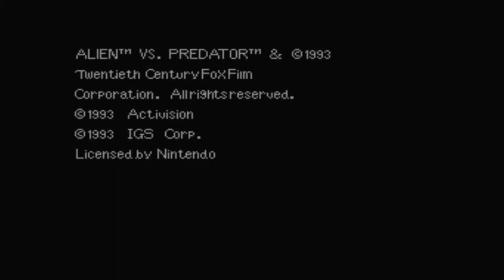Alien Vs. Predator Advanced Super Nintendo / Super Famicom (SNES) | Emulated